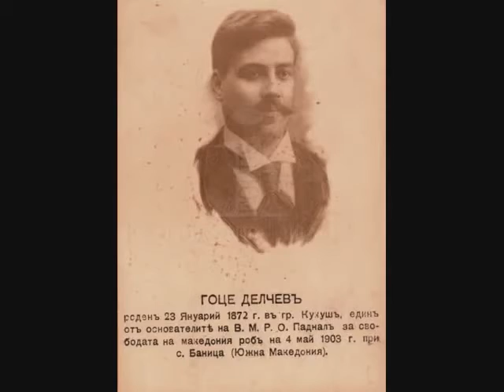Komitska pesna - Den denuvam